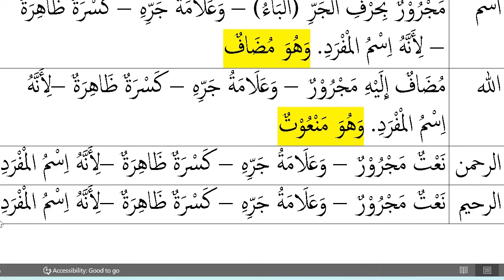I'ROB AL-BASMALAH || PENJELASAN MUDAH & BISA DI PRAKTEKAN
حَرْفُ جَرٍّ – مَبْنِيٌّ عَلَى الْكَسْرِ – لَا مَحَلَّ لَهُ مِنَ الْإِعْرَابِ الباء
مَجْرُوْرٌ بِحَرْفِ الْجَرِّ (اَلْبَاءُ) – وَعَلَامَةُ جَرِّهِ – كَسْرَةٌ ظَاهِرَةٌ – لِأَنَّهُ اِسْمُ المْفْرَدِ. وَهُوَ مُضَافٌ اسم
مُضَافٌ إِلَيْهِ مَجْرُوْرٌ – وَعَلَامَةُ جَرِّهِ – كَسْرَةٌ ظَاهِرَةٌ –لِأَنَّهُ اِسْمُ المْفْرَدِ. وَهُوَ مَنْعُوْتٌ الله
نَعْتٌ مَجْرُوْرٌ – وَعَلَامَةُ جَرِّهِ – كَسْرَةٌ ظَاهِرَةٌ –لِأَنَّهُ اِسْمُ المْفْرَدِ  الرحمن
نَعْتٌ مَجْرُوْرٌ – وَعَلَامَةُ جَرِّهِ – كَسْرَةٌ ظَاهِرَةٌ –لِأَنَّهُ اِسْمُ المْفْرَدِ الرحيم